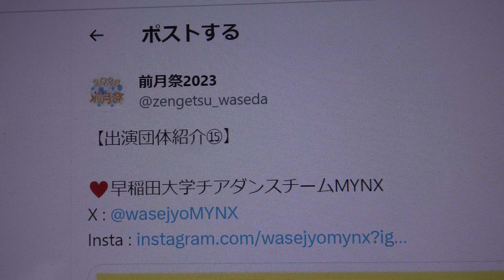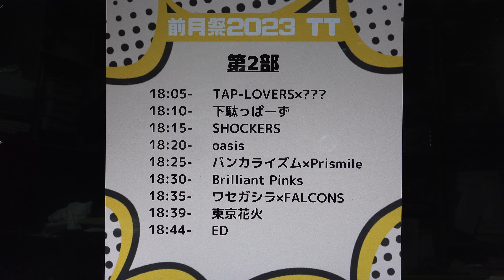「前月祭」2023（早稲田のパフォーマンスサークルが集うオムニバス公演）早稲田大学チアダンスチームMYNX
撮影許可済（前月祭公式様）
掲載許可済（MYNX様）
「前月祭」2023　早稲田大学大隈記念講堂大講堂
2023年10/5（木）17：00～

早稲田大学チアダンスチームMYNX公式
早稲田大学チアダンスチームMYNX公式アカウント！二大目標を掲げ、大会とイベントの双方に全力で取り組む、早稲田大学唯一のチアダンスチームです！ JCDA大会 Cheer Dance部門 第2位 など、

早稲田大学チアダンスチームMYNX公式さんがリポストしました
前月祭2023
【🚨重要！チケット予約開始！】
10/5(木)17:00〜大限講堂にて開催される、「前月祭2023」の席予約を開始いたします！！

前月祭2023
【出演団体紹介⑮】
♥️早稲田大学チアダンスチームMYNX
X :

前月祭2023
早稲田のパフォーマンスサークルが集うオムニバス公演「前月祭」2023は終了いたしました！たくさんのご声援、ありがとうございました！ 主催:東京花火 前月祭実行委員会 🎆

前月祭2023はこれにて終了となります！！
たくさんのご支援、ご声援、ありがとうございました！！❤️‍🔥
引き続きYouTubeではアーカイブ配信を行っております！是非ご覧ください👀

みなさま、前月祭2023はいかがでしたか！！
今回舞台作りにご協力くださった、
出演団体・代表者の皆様、放送研究会の皆様
クラウドファンディング及び協賛にご協力くださった皆様
本公演をご観覧くださった皆様
各方面の皆様に、心から感謝申し上げます。
今後とも応援よろしくお願いいたします！❤️‍🔥
大隈講堂より、豪華21団体が出演!
―夜限りの豪華パフォーマンスをお見逃しなく!!
【出演順番】(敬称略)
オープニング(東京花火纏演舞)
踊り侍
SARAHbelly
Waseda University Breakerz
MINX
Parfum×WEEDL
ハワイ民族舞踊研究会
東京花火×三津巴×魁響
TAP-LOVERS×？
下駄っぱーず
SHOCKERS
Oasis
バンカライズム 万色主義×Prismile
Brilliant Pinks
ワセガシラ×FALCONS
東京花火
カーテンコール・統括挨拶
早稲田大学応援部紺碧の空

早稲田大学放送研究会(協力)

【当日TT発表！🗣】
前月祭2023のTTを発表いたします！
今年度もたくさんの団体様にご協力いただいております❤️‍🔥
単独パフォーマンス、コラボ共に、どんな演技を見せてくださるのかワクワクですね✨
前月祭で推しパフォサーを増やしちゃいましょう！！🔥

前月祭2023
1階席外側には、「漣」さんにご提供いただいた作品を展示しております！！
ぜひぜひみなさん、お写真撮ってくださいね📸
漣さん、素敵な作品をありがとうございます！！

【ポスター公開✨】
本日は前月祭2023のポスターを公開いたします！！
気づけば本番まで残り3週間ほどに、、！
たくさんの団体さんの輝く姿を見るのが楽しみですね👀🫶🏻

【テーマ発表‼️ꉂꉂ📣】
前月祭2023のテーマは...
「Pop! Spark! Jump!」です！
出演団体様が「弾けて、輝いて、さらにレベルアップ」できるようなステージを作りたいと考え設定しました🌟
出演団体様はもちろん、観客の皆様の目もキラキラ輝かせられるような、最高に素敵な公演を作っていきます！⚡️

【前月祭って...?】
前月祭は、早稲田の学生を中心に構成される数々のパフォーマンスサークルが集う、早稲田祭の1か月前 （前月）に行われるオムニバス公演です！

掲載許可済♥️前月祭2023大変盛り上がりました❤️‍🔥早稲田祭も大いに楽しみですね♥️